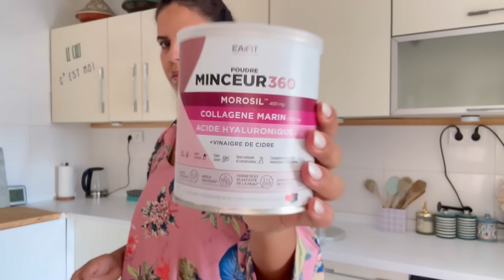روتين الدخول المدرسي📚لفياق بكري وتنظيم الوقت⏳ها علاش متافقين لمغاربة موسم غرس الخضر🍆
رقم حسن لشراء الأراضي 👇🏽👇🏽👇🏽👇🏽👇🏽👇🏽👇🏽

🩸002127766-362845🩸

لحجر موعد في دار ضيافة دار لخير تواصلوا معنا عبر الواتساب على الرقم التالي 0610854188